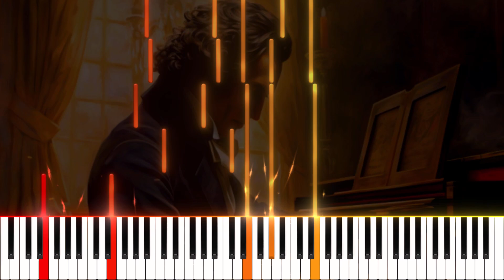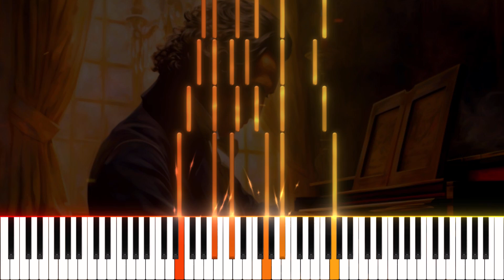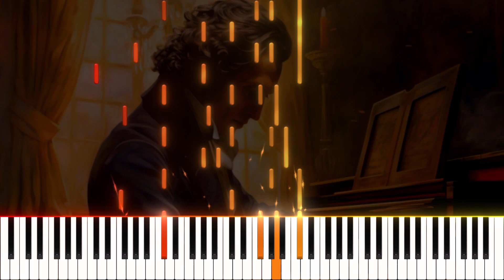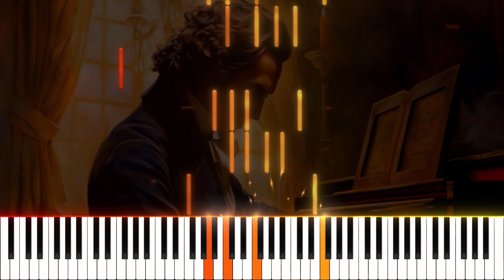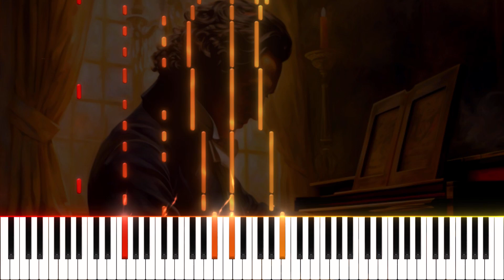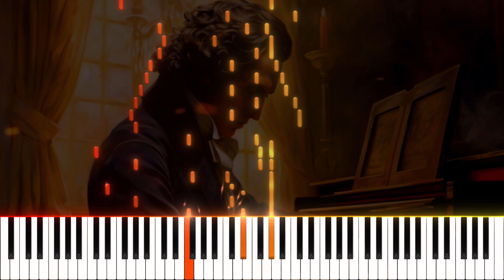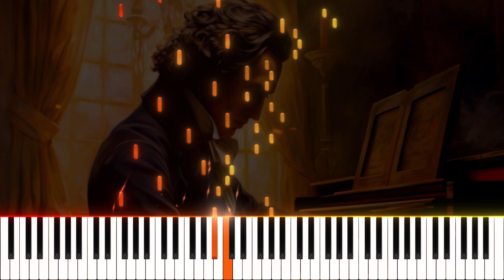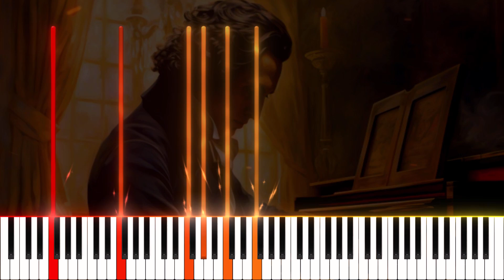Ballade Op 52, No 4 - Frédéric Chopin Piano Tutorial [Nivek.Piano]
Enjoy this piano tutorial.